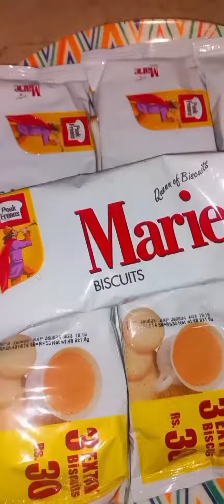No Bake Chocolate LAZY CAKE simple quick & yummy Recipe 😋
A very tasty yummy simple quick Chocolate Biscuit lazy cake with Marie biscuits 🥮  A great kitchen activity to enjoy with your kids ❤️ happy#cooking#to#you#digital#ammi 😋